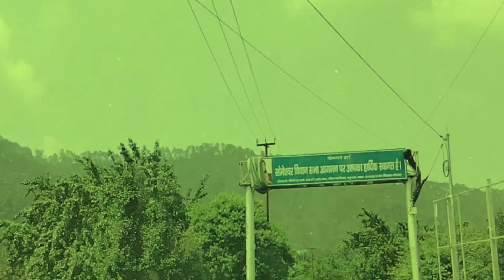Garur se Rudrapur ka safar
Beautiful Journey Uttarakhand की हसीन वादियां गरुड़  से Rudrapur तक का सफर

journey to Rudrapur
summer vacation